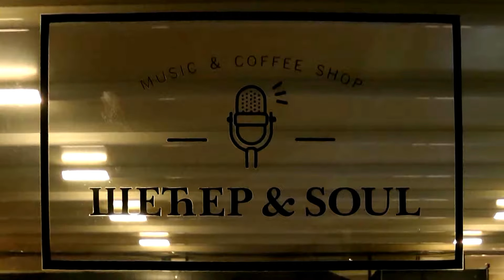SRD Nada: Božićni i novogodišnji koktel 2017.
Uoči Božića i Nove godine godine druženje članica, prijatelja i saradnika Sportsko - rekreativnog društva "Nada - treće doba" -  sada je  već veoma lepa tradicija.
    Dame trećeg doba imaju toliko pozitivne energije da, po rečima jednog od muzičara,  mnogo mlađe osobe mogu da im pozavide na tome.
    Snimio i montirao: Saša Janoši, pedagog filmske kulture.